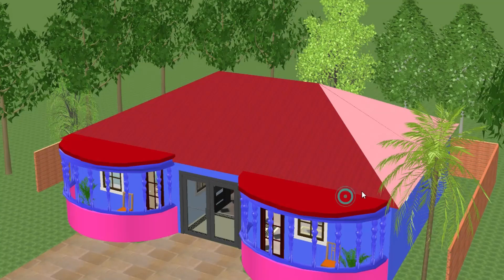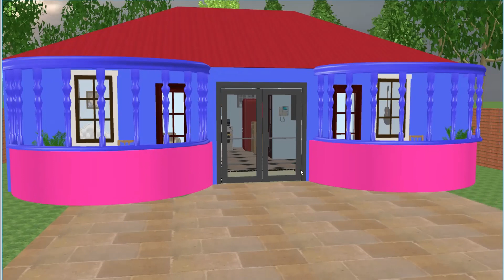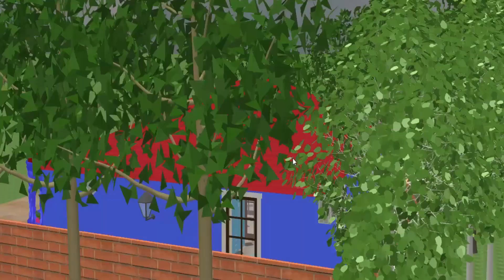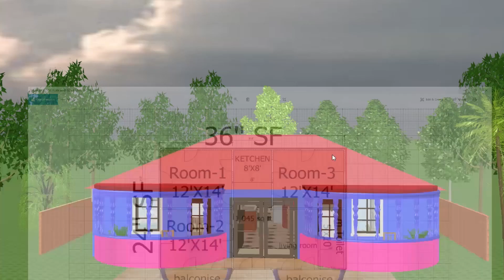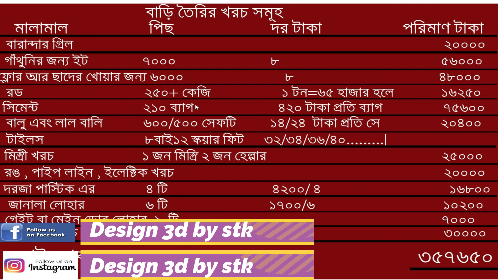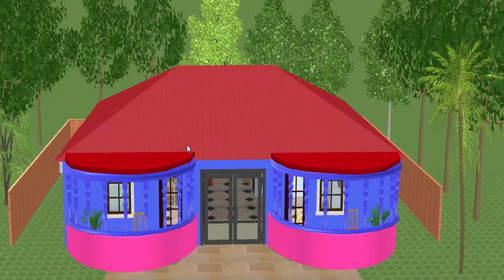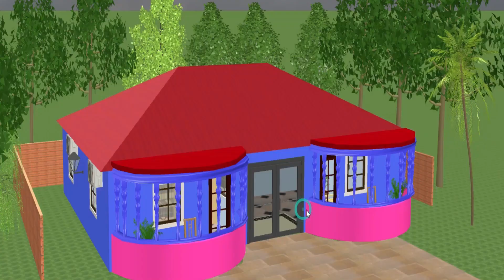৩ রুমের টিন সেড বাড়ির ডিজাইন ( 3 bedroom home design)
হ্যালো বন্ধুরা আসসালামুয়ালাইকুম আশা করি আপনারা সকলেই অনেক অনেক ভাল আছেন
নিচে আমাদের প্রত্যেকটা সাইটের লিংক দেওয়া হল
বন্ধুরা চলুন এরপর যা আমরা আলোচনা করি আমাদের আজকেই বাড়িতে নিয়ে আপনার বাড়িটা আপনারা যে ভাইটার ভিডিওটা দেখবেন এটি ছিল একটি তিন বেড রুম বিশিষ্ট বাড়ি যার মধ্যে আপনারাও পাবেন একটি রান্নাঘর এবং টয়লেটসহ  পাশাপাশি দুই সাইটে পাবেন দুইটা ছোট বারান্দা এবং বাড়িটিতে টিনশিট এরশাদ ব্যবহার করা হয়েছে
এই বাড়িতে ফ্লোরে এরিয়া 1050 স্কয়ার ফিট
বন্ধুরা ভিডিওতে হৃদয়কে তৈরি করতে কত খরচ দেখা হয়েছে বাস্তবে বেশি টাকা খরচ পড়বে কারণ হচ্ছে আমাদের নিত্য প্রয়োজনীয় কাঁচামালের দাম দিন দিন বেড়েই চলেছে সেই ক্ষেত্রে বর্তমানে যদি কেউ এই বাড়িটি বানাতে যায় তাহলে তার কমপক্ষে 5 থেকে 6 লাখ টাকা খরচ হবে তৈরি ক্লাসের মূল আলোচনা আপনারা যারা নতুন নতুন বাড়ির ডিজাইন করাতে চান আমাদের দিয়ে আমাদের ফোন নাম্বার দেওয়া আছে আমাদের ফেসবুক ইনস্টাগ্রাম পেজ এর লিঙ্ক দেওয়া আছে সকল কষ্ট করে আমাদের সাথে একটু যোগাযোগ করবেন আমরা স্বল্পমূল্যে সেরা বাড়ির ডিজাইন টা আপনাদেরকে দিব
ভিডিও ভালো লাগলে অবশ্যই আমাদের চ্যানেল সাবস্ক্রাইব করতে ভুলবেন না অবশ্যই ভিডিওতে একটা লাইক দিবেন এবং কমেন্ট করবেন এবং পরবর্তীতে আপনার কি ধরনের ভিডিও চান আমাদেরকে কমেন্টে জানাবেন ধন্যবাদ সবাইকে আসসালামু আলাইকুম